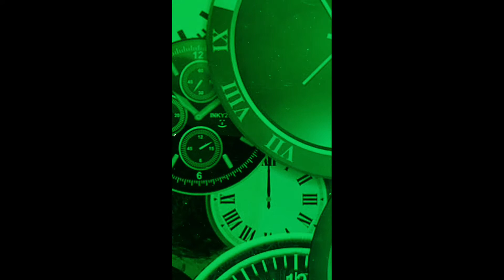रहस्यमय दुनिया | Part 1| क्या Time travel🛸 मुमकिन हैं | ये कैसी बीमारी हैं 😱🤔